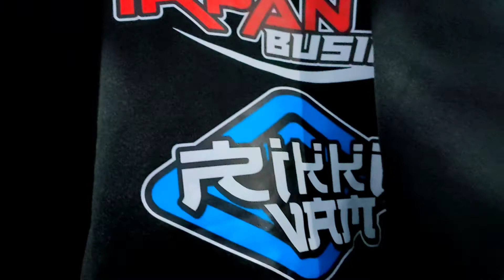UNBOXING JAKET HODIE ORIGINAL 69 PROJECT